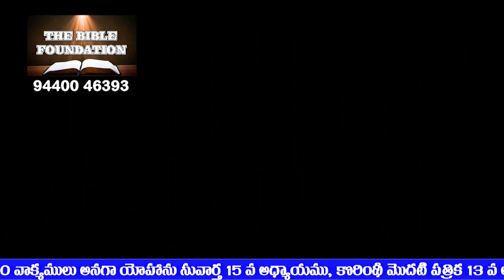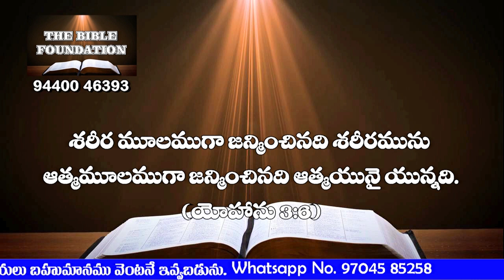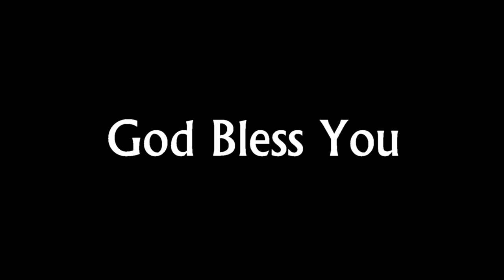Code T 2 నీ భవిషత్తును నీవు తెలుసుకోవచ్చును Latest Message by Gali Gangaraju Garu